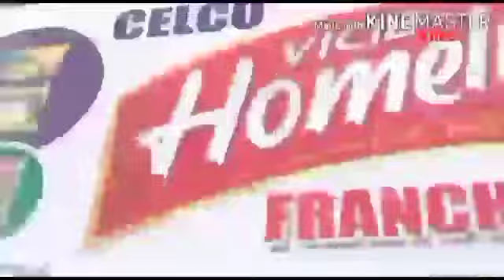vicib shop please visit